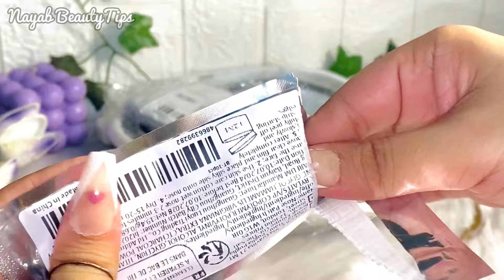Temu Shopping Haul Pakistan 🇵🇰 | Huge Temu unboxing || My first Temu Shopping Haul 2024 🛍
Temu shopping haul in pakistan
Temu Shopping  reviews in pakistan
How to order from Temu
Huge Temu Shopping  haul 2024
Huge temu unboxing video
How to order from temu in pakistan
Temu best finds
Temu favorites
Affordable  shopping from Temu

kindly join me on face book and insta too🥰